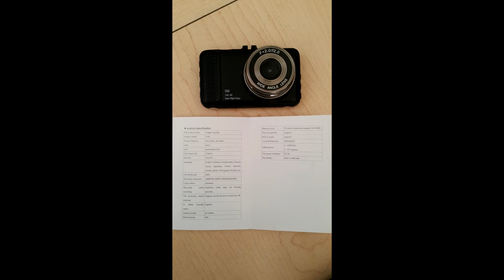DASH CAM T659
Se ve muy mal de noche. Configuración exposición +1
No tiene visión nocturna como dice la cámara (Super NIght Vision es un fake)
Caja de embalaje dice modelo T659 y manual dice T709
Dice que es full hd, pero se ve de menos calidad